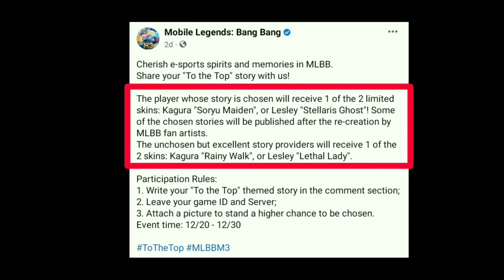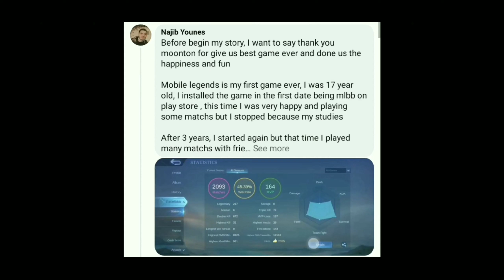No Tank?? No Problem!! | Valir Infernal Blaze Gameplay Mobile Legends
This is Valir is the best Supporting Mage!! Valir MVP Gameplay!

gallery of valor mla, mlbb valor legend skin, arena of valor mlbb,
valir skin baru, valir hero baru, valir baru, skin baru valir starlight, lemon pakai valir baru, valir punya gebetan baru, valir punya skin baru,